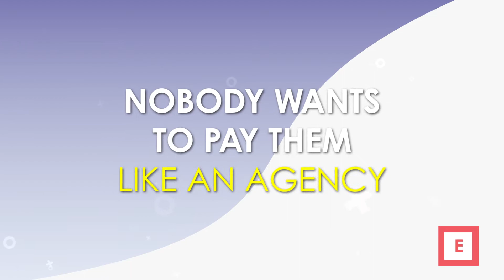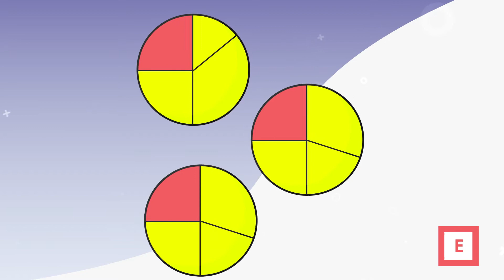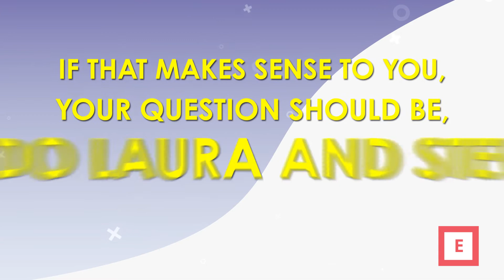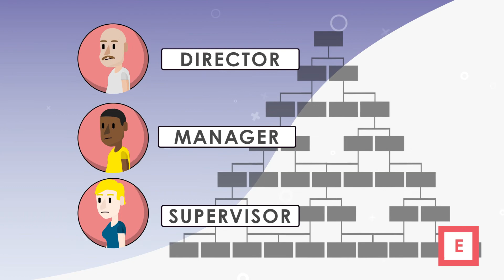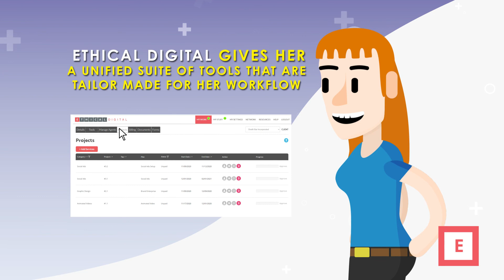Grow Your Digital Agency with Ethical Digital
Laura works at an agency. Steve is a freelancer on Upwork. Find out how they can team up on Ethical Digital to earn more money.

EthicalDigital.com